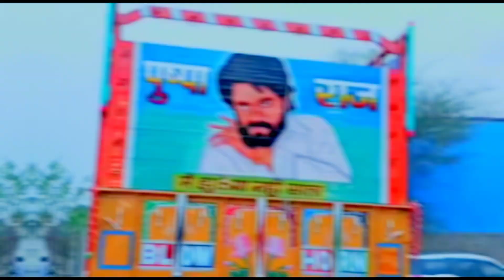14Tyre Leyland🚚full luxury🥵ShriKrishna BodyRepairsindore Wala❤️ContactNumber(9907754254)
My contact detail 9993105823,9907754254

HA mera ya sab parker ki truck body banany ja ta hai
All truck body making in
indians number no.1 truck 🚚 bodybuilder is